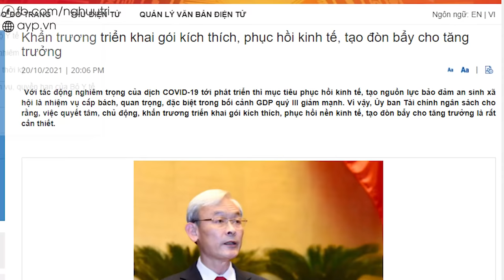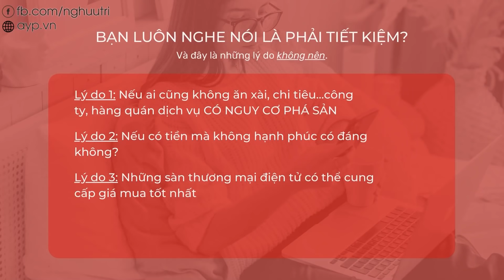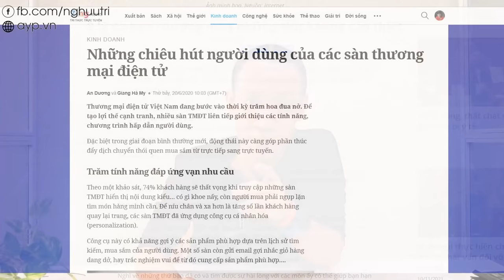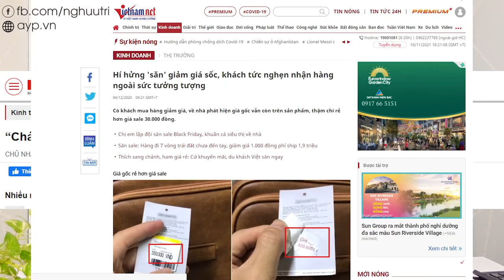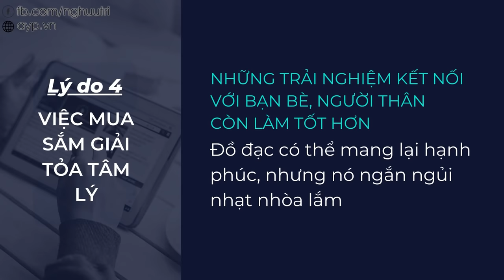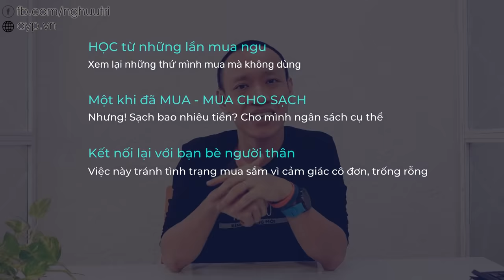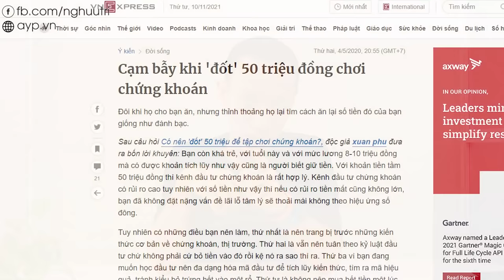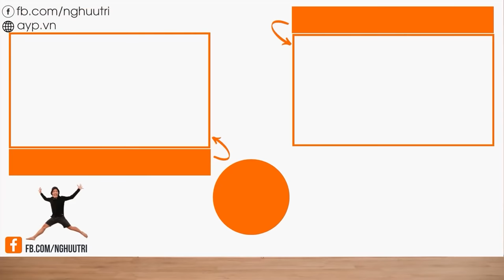TIỀN BẠC CÓ MUA ĐƯỢC HẠNH PHÚC? | Nguyễn Hữu Trí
- Khoá học Chọn mua chứng chỉ quỹ dành cho người bận rộn